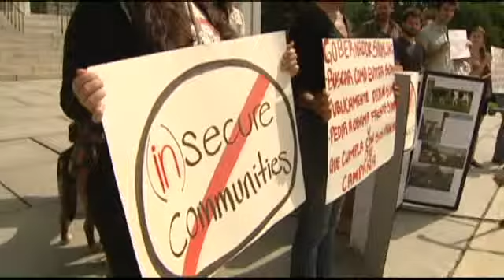Vermont's Migrants Workers Seek Governor's Help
Vermont's migrant workers are seeking the governor's help to stop a federal initiative they say will make "a hard life worse." Stewart Ledbetter has more.